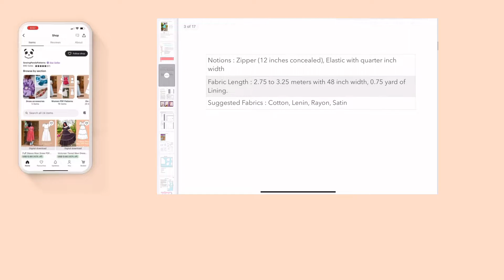DIY Baby Doll Dress PDF Pattern - Sewing tutorial | Pattern available on ETSY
Hi Everyone,

I have an Etsy shop with the name Sewing Panda Patterns. You can purchase this pattern from my shop with the below link.

In this video, I show you how to stitch this with step by step process.

Please watch and provide your valuable feedback.